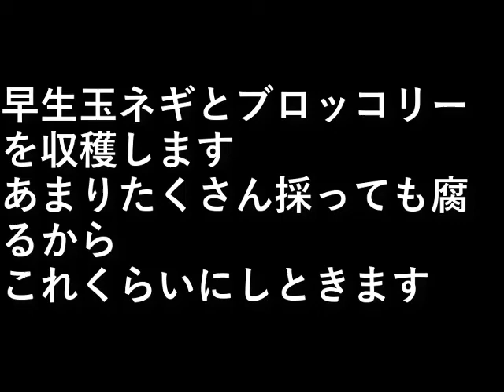早生玉ネギ収穫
早生玉ネギとブロッコリーを収穫します。

あまりたくさん採っても腐るから
これくらいにしときます。

設備屋の適当田舎暮らし